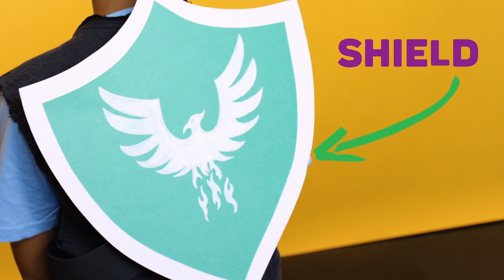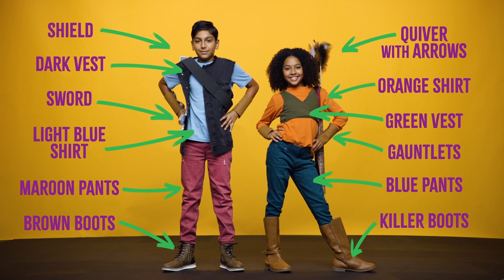DIY Halloween 👻 BFF Costumes Ft. SpongeBob, Henry Danger & More!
Do you and your BFF want to slay the Halloween season? Double the trouble with your best bud (or buds!) and rock some Nick-tastic costumes this year. Catch more SpongeBob SquarePants and more of your favorite shows on Nick!